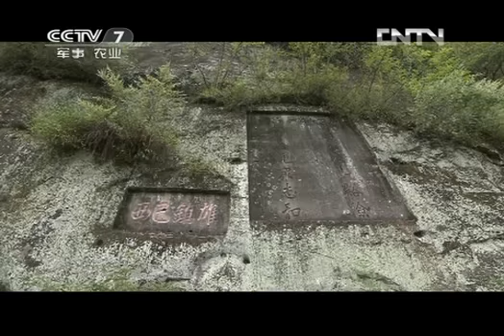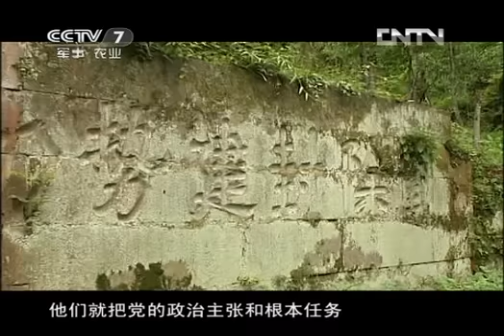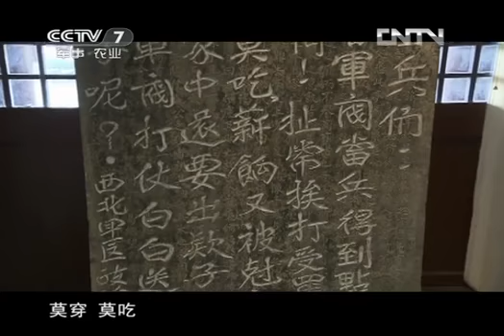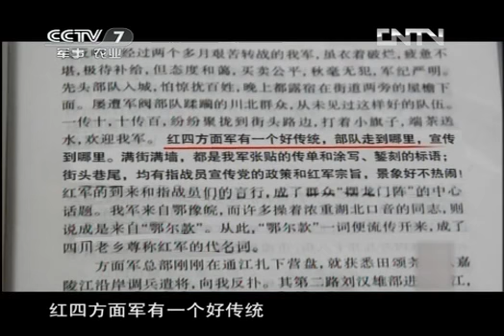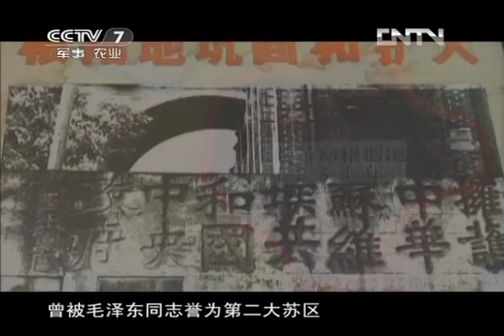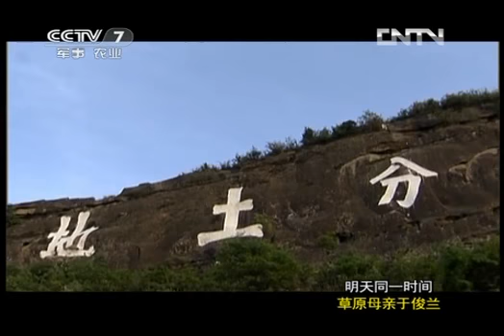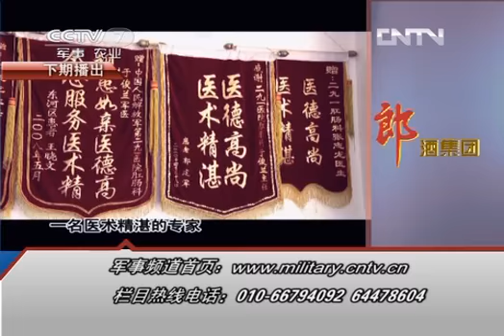和平年代 《和平年代》 20121224 悬崖上的记忆